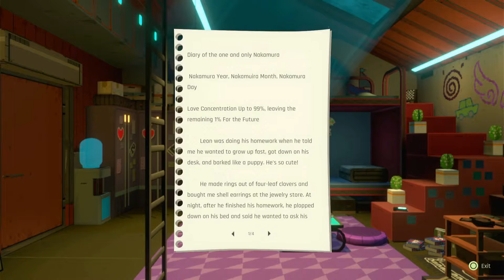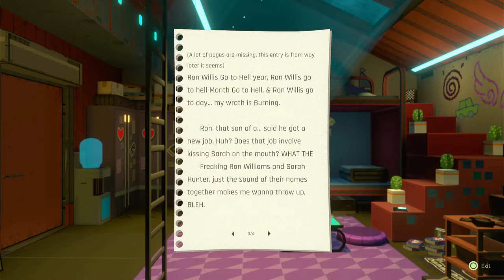WELCOME TO MARGARITIA | ANNO : Mutationem | part 3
in this playthrough let's play walkthrough gameplay video of anno mutationem we go to meet the family of ann